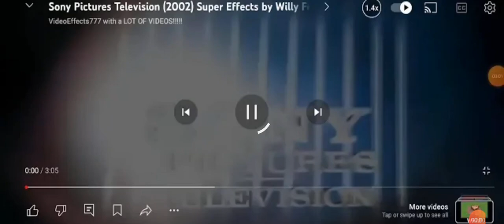30 June 2024